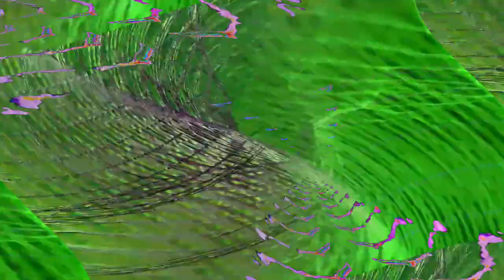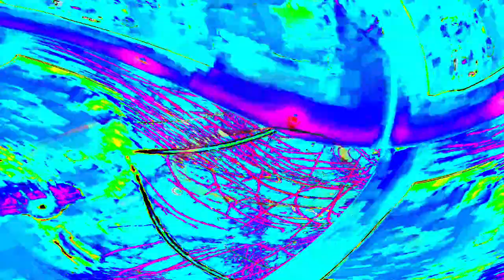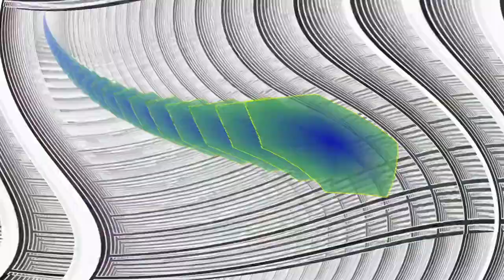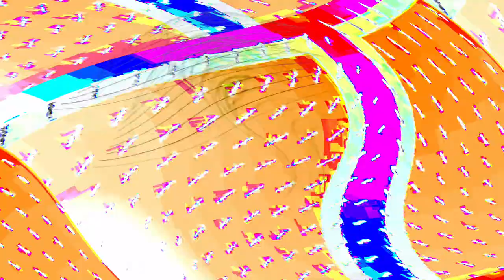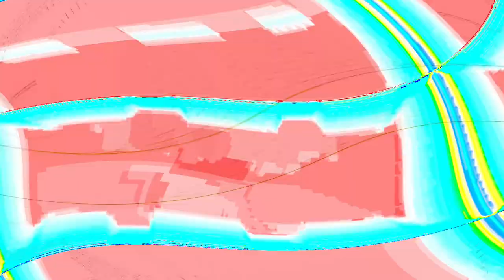[EPILEPSY WARNING] Movie 24 04 28 03h16m33s